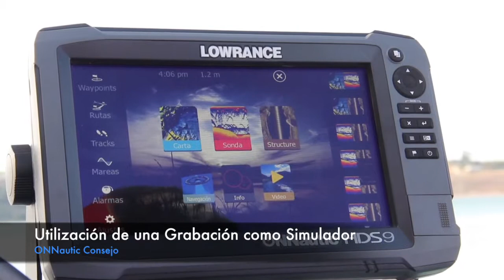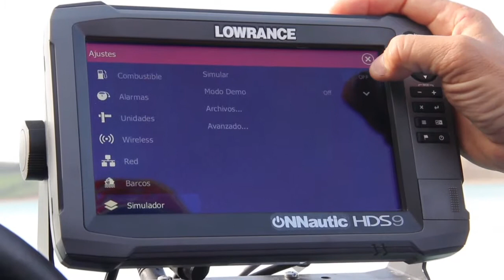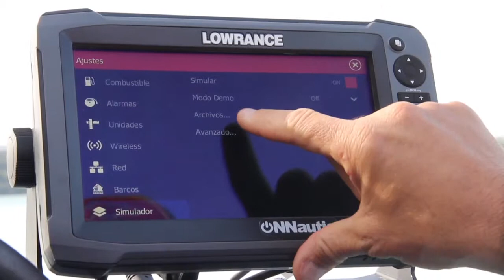ONNautic: Tutorial para la Utilización de una Grabación como Simulador. Lowrance HDS y Elite Ti.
Os presentamos este interesante tutorial como viene siendo habitual desde ONNautic, como utilizar una Grabación como Simulador en nuestros equipos de la gama Elite Ti y HDS.